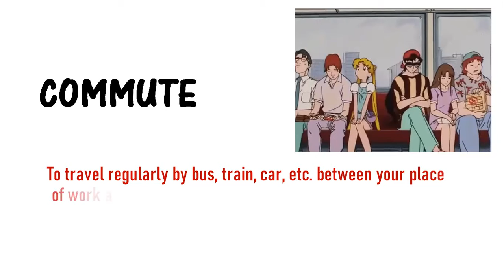Learn a word - Meaning of COMMUTE